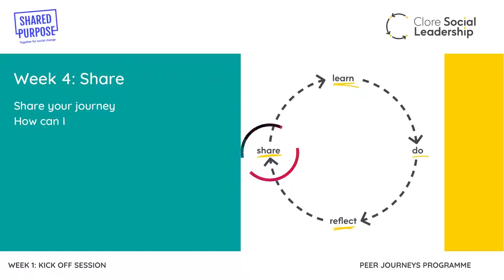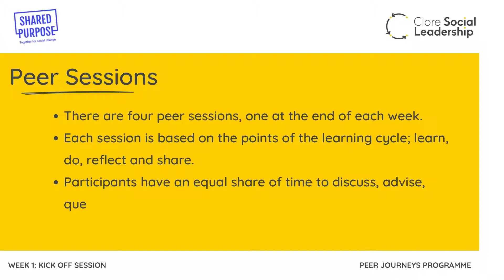Peer Journeys Programme - Kick Off Session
This is the kick off session of our Peer Journeys Programme and should be watched at the beginning of week 1.